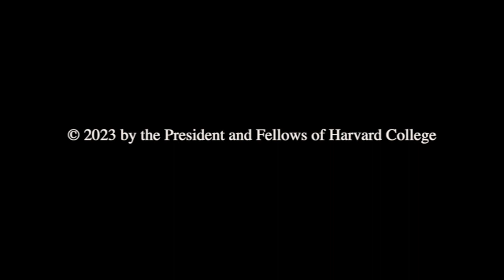Kenneth Roth @Harvard Law - Global Contest between Democracy and Autocracy: Less Dire Than It Seems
Event on February 9, 2023

 - Please excuse the flawed audio quality until minute 4:00. -

The common wisdom these days is that in the global contest between democracy and autocracy, the autocrats are ascendant. That is wrong. Putin’s disastrous invasion of Ukraine and Xi Jinping’s “zero Covid” debacle are highly visible illustrations of the risks inherent in unaccountable government. It is not surprising that people in a broad range of countries have taken to the streets to support democracy and oppose autocracy. Many of the autocrats hang on, but increasingly by brute force rather than a process conferring any semblance of legitimacy. Yet despite the unenviable record of autocratic rule, democracies are also under threat because of their failure to deliver on many of their promised dividends. The defense of democracy requires not only spotlighting the failure of autocratic rule but also better governance within democracies.

Speaker:
Kenneth Roth served for nearly three decades as the executive director of Human Rights Watch, one of the world’s leading international human rights organizations, which operates in some 100 countries. Before that, Roth was a federal prosecutor in New York and for the Iran-Contra investigation in Washington. A graduate of Yale Law School and Brown University, Roth has conducted numerous human rights investigations and missions around the world, meeting with dozens of heads of state and countless ministers. He is quoted widely in the media and has written hundreds of articles on a wide range of human rights issues, devoting special attention to the world’s most dire situations, the conduct of war, the foreign policies of the major powers, the work of the United Nations, and the global contest between autocracy and democracy. Roth is currently writing a book about the strategies used by Human Rights Watch to defend human rights, drawing on his years of experience. Roth holds fellowships at the Carr Center for Human Rights Policy at the Harvard Kennedy School and at Perry World House of the University of Pennsylvania.

To receive further updates about upcoming HRP events and publications, sign up for our newsletter